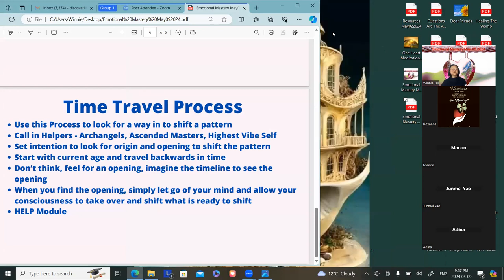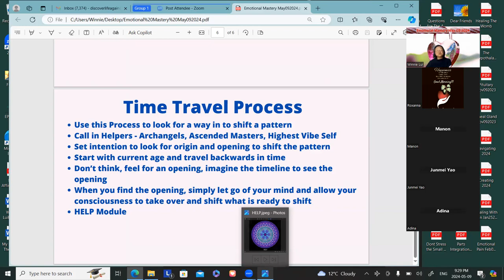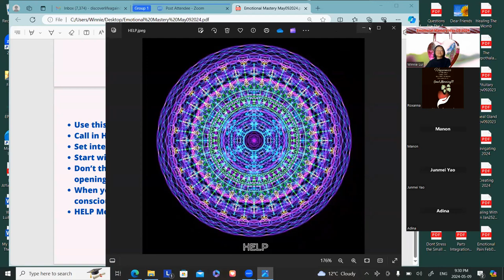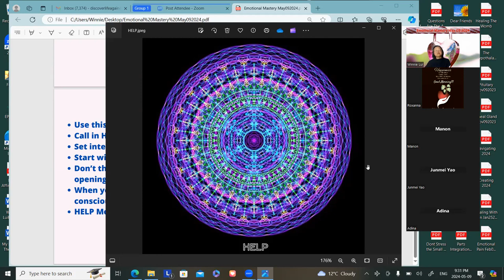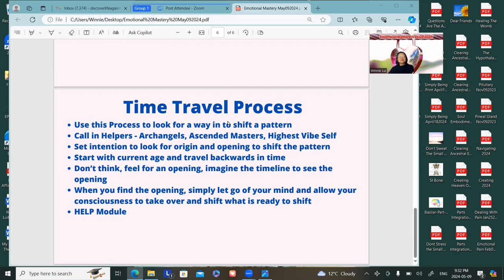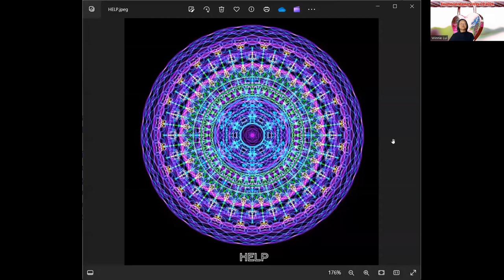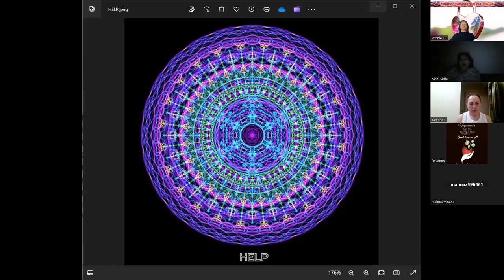Emotional Mastery May092024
Dear Friends, emotion is an awesome source of motivation as well as the source of our downfall. It is what makes life as a human interesting to say the least. On tonight's episode, we will be exploring ways of harnessing our emotions to work with us.